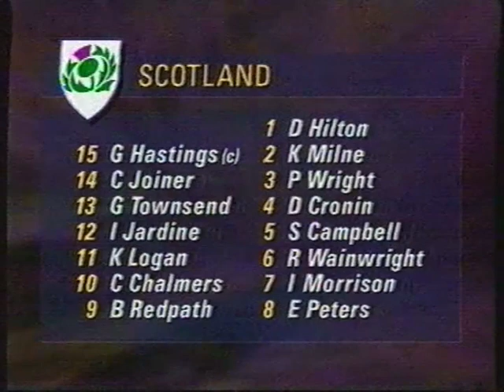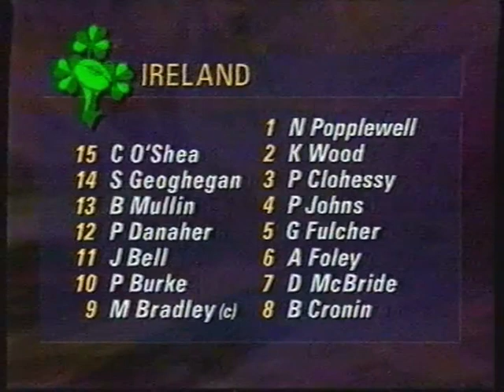1995 Scotland vs Ireland (Grandstand Highlights)